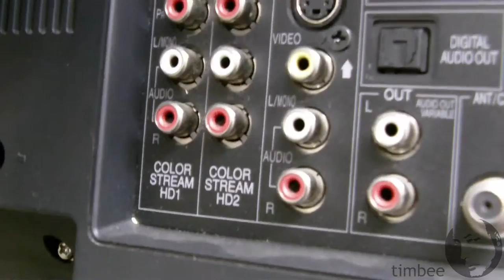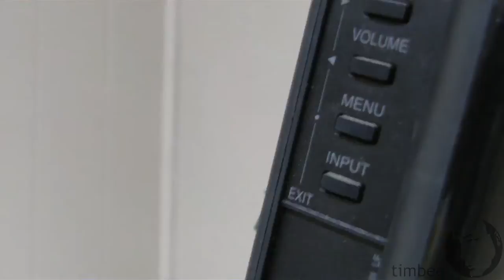Monitor stand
More equipment to help improve video making...